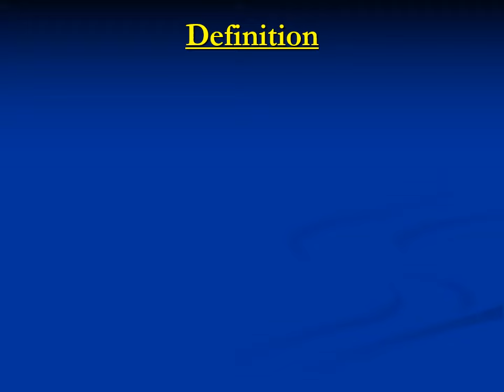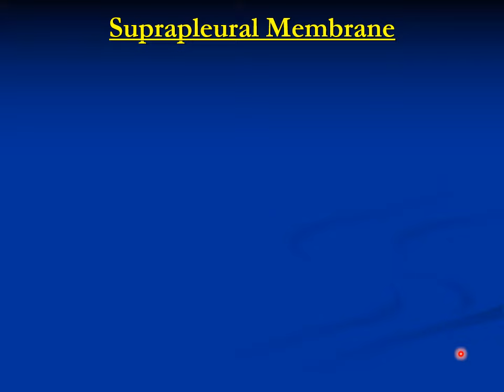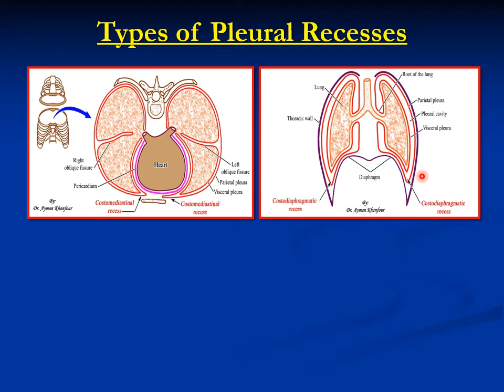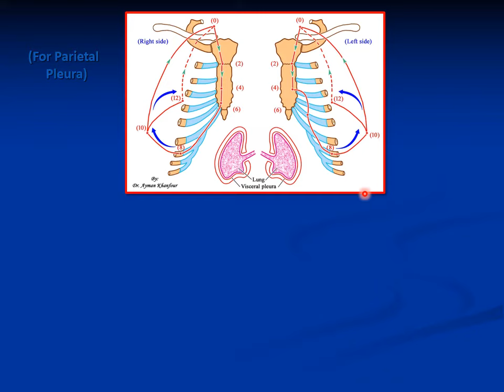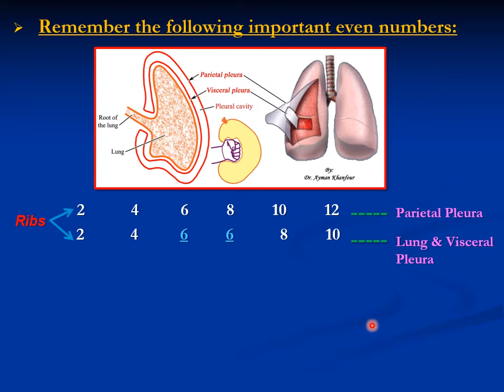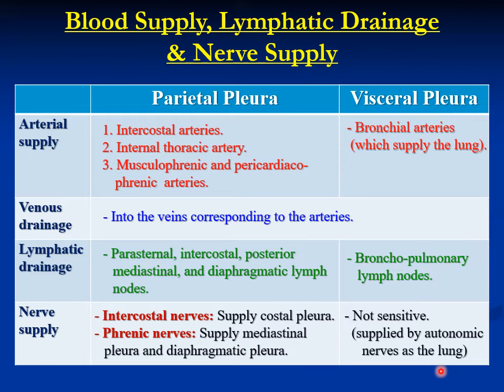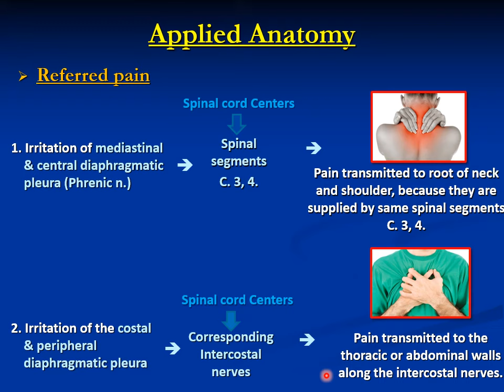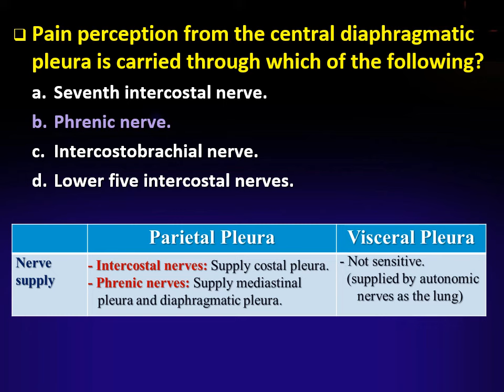𝟎𝟔. 𝐏𝐥𝐞𝐮𝐫𝐚 (الغشاء البللورى المحيط بالرئه)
This video describes the anatomy of the pleura including its layers, parts, and recesses, in addition to its surface anatomy, blood supply, nerve supply, and applied anatomy (including MCQ, practical, and interactive questions).

00:00 - Intro (مقدمة)
00:18 - Content (المحتوى)
00:57 - Definition
02:38 - Layers
03:18 - Parts of the parietal pleura
04:46 - Suprapleural membrane
06:19 - Types of pleural recesses
07:47 - Lines of parietal pleural reflections
14:12 - Blood supply, Lymphatic drainage & Nerve supply
16:09 - Applied Anatomy
19:38 - MCQ

* 𝐈𝐦𝐩𝐨𝐫𝐭𝐚𝐧𝐭 𝐧𝐨𝐭𝐞𝐬:
- The pleural cavity has "negative pressure".

* 𝐂𝐨𝐥𝐥𝐞𝐜𝐭𝐢𝐨𝐧 𝐨𝐟 𝐟𝐥𝐮𝐢𝐝𝐬 𝐢𝐧 𝐭𝐡𝐞 𝐩𝐥𝐞𝐮𝐫𝐚𝐥 𝐜𝐚𝐯𝐢𝐭𝐲:
a. Serous fluid Hydro-thorax.
b. Pus (صديد) Pyo-thorax.
c. Blood Haemo-thorax.

* 𝐁𝐚𝐫𝐞 𝐚𝐫𝐞𝐚 𝐨𝐟 𝐭𝐡𝐞 𝐡𝐞𝐚𝐫𝐭:
- It lies at the medial ends of the left 4th and 5th intercostal spaces and is related to the apex of the heart.
- It shows dullness on percussion because lung tissue does not cover it (superficial cardiac dullness).
- This area is used for pericardial puncture (خرم او ثقب) (to aspirate fluid from the pericardium), as the introduced needle will not pass through pleura or lung tissue.

* 𝐌𝐂𝐐:
1. On the anatomical basis of the nerve supply of the costal pleura, which of the following statements is true?
    A. It is sensitive only to the sensation of stretch
    B. It receives innervation from the phrenic nerve
    C. It receives innervation from the intercostal nerves
    D. It receives its sensory innervation from the autonomic nervous system

2. Which part of the parietal pleura projects into the thoracic inlet?
    A. Cervical
    B. Costo-vertebral
    C. Mediastinal
    D. Diaphragmatic

3. What is the surface anatomy of the apex of the pleura?
    A. Half an inch above the medial one-third of the clavicle
    B. An inch above the medial one-third of the clavicle
    C. Half an inch above the lateral one-third of the clavicle
    D. An inch above the lateral one-third of the clavicle

4. The lower border of the pleura reaches the mid-clavicular line at the level of which of the following structures?
    A. 6th rib
    B. 8th rib
    C. 10th rib
    D. 12th spine

5. A 48-year-old man was admitted to the hospital with a diagnosis of right-sided pneumonia with pleural effusion. Below which rib should the resident insert the needle to aspirate the fluid?
    A. 6th
    B. 7th
    C. 8th
    D. 9th